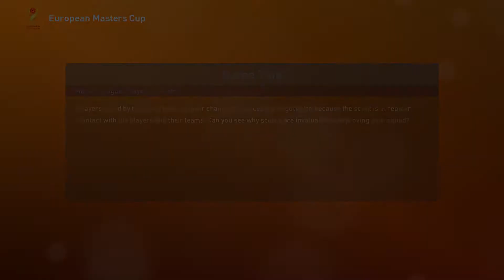PES 2019 - MASTER LEAGUE PART 50 - A LATE EQUALIZER (EUROPA LEAGUE QUARTER-FINAL 1ST LEG)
PES 2019 MASTER LEAGUE PART 50. THIS MATCH BOTH GOAL KEEPERS WERE AT BEST AND HARD TO SCORE BY, BOTH TEAMS HAD CHANCES COULDNT FINISH BUT ONE TEAM WENT IN FRONT AND THE OTHER GOT A LATE EQUALIZER, ONE OF THE TEAMS WERE UPSET ABOUT IT. XBOX ONE, PS4, XBOX ONE X, PS4 PRO, PC.

TheSmilesWilds